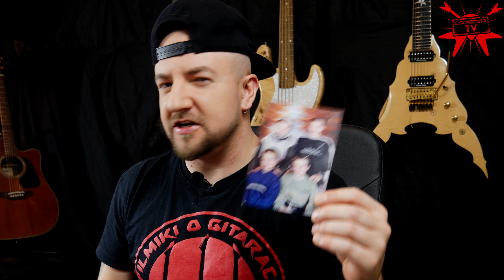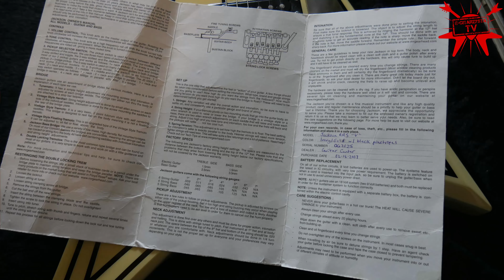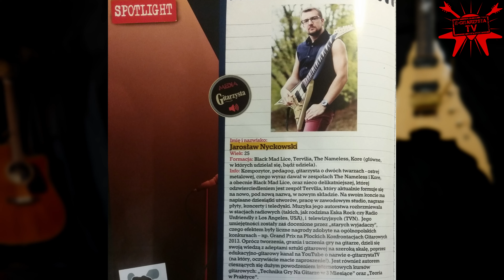WSZYSTKIE GITARY JAKIE MIAŁEM! 2003 - 2011 część 1; archiwalne zdjęcia i masa historii!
WIELKA JESIENNA PROMOCJA -33% na wszystkie kursy gitarowe!
najbliższy LIVE - piątek 11 lis; 19:30